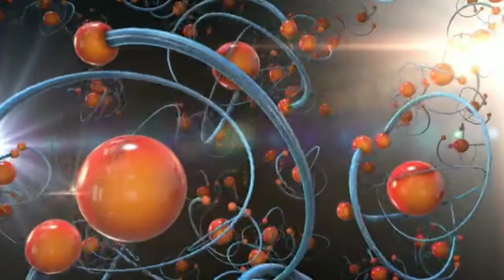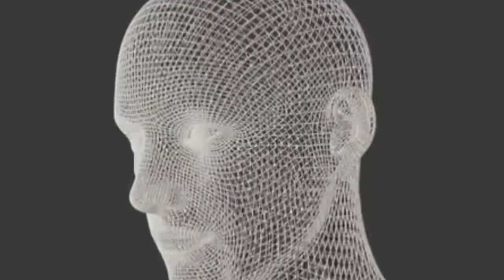साफ और सुन्दर चेहरा पाएं आसानी से | Bodywise skin generate night cream |Anti ageing cream